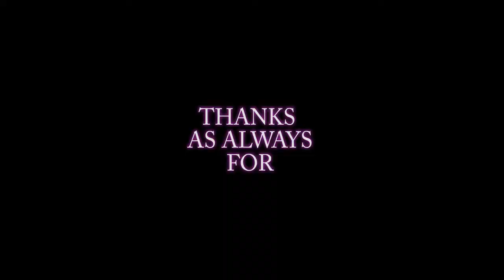Shaving Cream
Hello YouTube, Pal Rasto here!

I got some proper facial hygiene advice for you today as we see how satisfied we can get by witness the fluffy splendor of shaving cream. You can run but you can't hide five o'clock shadow!Don't forget to participate in the POLL in the top right corner of the screen!

Thanks as always for viewing my videos, each view helps me out tremendously and gets me one step closer to my goal. Thanks for all the comments I really enjoy reading everything you all have to say and always for liking and subscribing it really helps me see what videos you like best so I know what to produce in the future.  Don't forget to tell all your friends about Pal Rasto. Let's grow the Rasto army and take over the internet!

Huge shout out to Nash Smash for all his help and being a solid bro! Slam that link to his channel and give him some sugar!

CREDITS

VIDEO INTRO

FrostFire

INTRO MUSIC

Ménage Quad . Real Swing Shet

MUSIC

Seico - Fluctuation